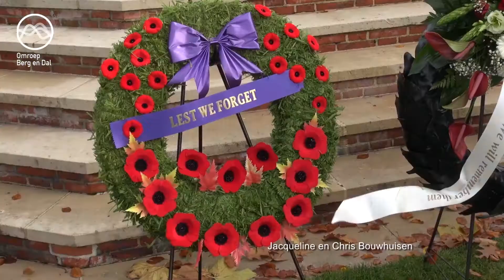Remembrance Day op Canadese erebegraafplaats te Groesbeek 2018